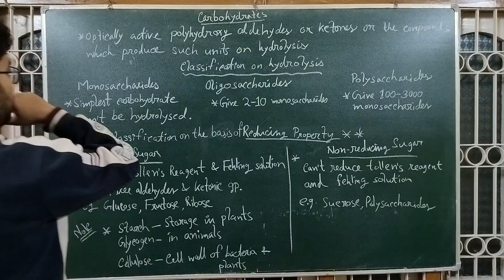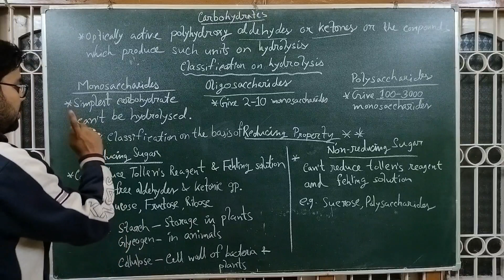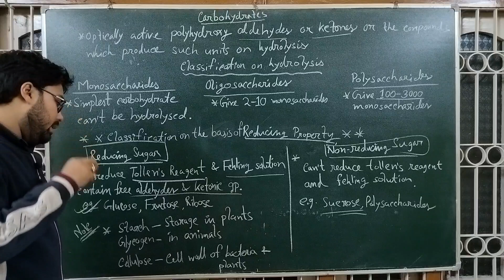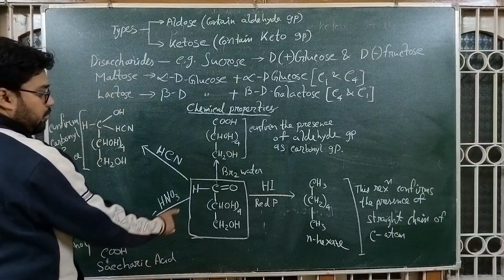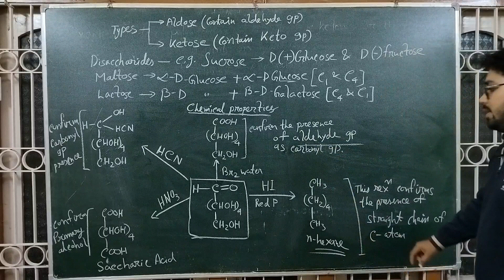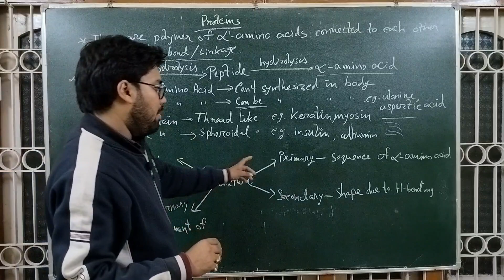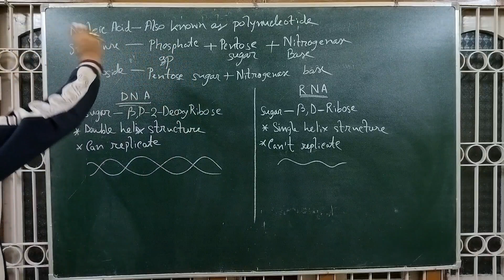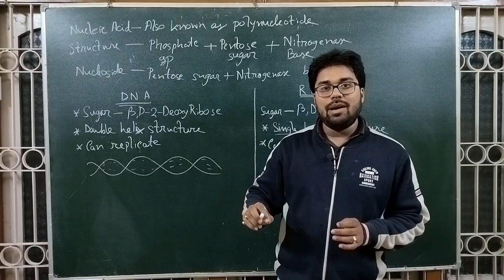One-Shot video on Biomolecules | Class 12 Chemistry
One-Shot Revision on Biomolecules